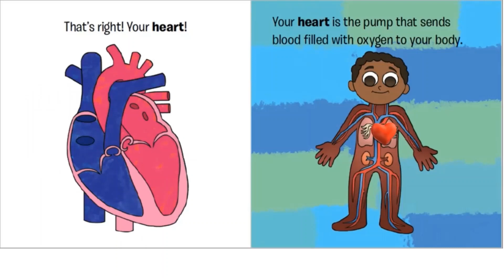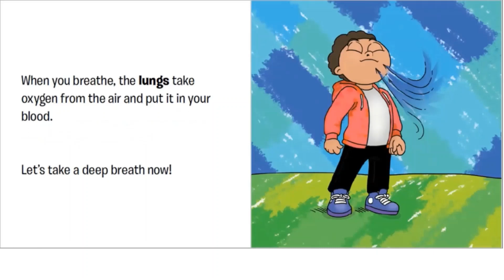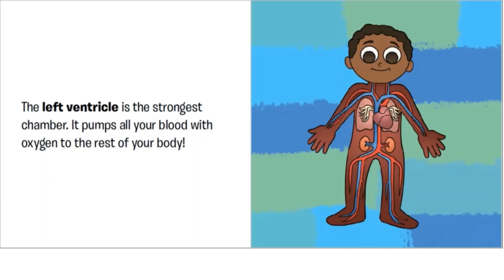CARDIOLOGY FOR BABIES: Little Doctors Children's Book Narrated by Author (With Animation)!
Cardiology for Babies by Dr. Haitham Ahmed offers a perfect introduction to the wonders of the human body. This interactive board book teaches little ones about the heart, one of the body's most vital organs, and the role it plays in maintaining life. Through words and pictures, this book for children captures the imagination, stimulates curiosity, and facilitates a love for science in the next generation.

Written by Dr. Haitham Ahmed.
Published by Archway Publishing.